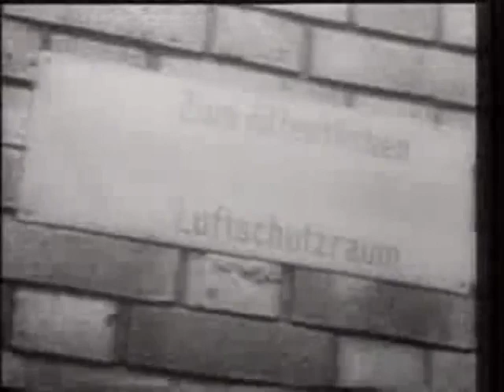Fire Storm Over Dresden - The Unremembered Holocaust, Part 3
Holocaust over Dresden, known as the Florence of the North. Dresden was a hospital city for wounded soldiers. Not one military unit, not one anti-aircraft battery was deployed in the city. Together with the 600,000 refugees from Breslau, Dresden was filled with nearly 1.2 million people. Churchill had asked for "suggestions on how to blaze 600,000 refugees". He wasn't interested in how to target military installations 60 miles outside of Dresden. More than 700,000 phosphorus bombs were dropped on 1.2 million people. One bomb for every 2 people. The temperature in the center of the city reached 1600o centigrade. More than 260,000 bodies and residues of bodies were counted. But those who perished in the center of the city can't be traced. Appr. 500,000 children, women, the elderly, wounded soldiers, and the animals of the zoo were murdered in one night.

"Even the "hundred thousand" figure for those reported missing must be an under-estimate. There were over half a million homeless refugees in the streets of Dresden, fleeing the Red Army siege of Breslau to the East. Whole refugee families must have been engulfed by the Dresden holocaust, with nobody surviving to report them as "missing"."--David Irving

During the war, more bombs by weight were dropped on the city of Berlin than were released on the whole of Great Britain during the entire war.

All German towns and cities above 50,000 population were from 50% to 80% destroyed. Hamburg was totally destroyed and 70,000 civilians died in the most appalling circumstances. Cologne with a population greater than Glasgow's was turned into a moonscape. As Hamburg burned the winds feeding the three-mile-high flames reached twice hurricane speed to exceed 150 miles per hour. On the outskirts of the city trees three feet in diameter were sucked from the ground by the supernatural forces of these winds and hurled miles into the city inferno, as were vehicles, men, women, and children.

Between 1940 and 1945, sixty-one German cities with a total population of 25 million souls were destroyed or devastated in a bombing campaign that was unquestionably initiated by the British government.

There are no final figures on the number of civilians killed as a result of the mass bombing, but 3,000,000 would be a very restrained figure (estimate).

Destruction on this scale had no other purpose than the indiscriminate mass murder of as many German people as possible regardless of their civilian status. It led to bombing retaliation that resulted in 60,000 British dead and 86,000 injured. All German air attacks against Britain were in retaliation against Britain's air war. It was Germany that was at bay.

"A nation which spreads over another a sheet of inevitably deadly gases or eradicates entire cities from the earth by the explosion of atomic bombs does not have the right to judge anyone for war crimes; it has already committed the greatest atrocity, equal to no other atrocity; it has killed - amidst unspeakable torments - hundreds of thousands of innocent people."
"As for crimes against humanity, those governments which ordered the destruction of German cities, thereby destroying irreplaceable cultural values and making burning torches out of women and children, should also have stood before the bar of justice," - Hon Jaan Lattik, the Estonian statesman, diplomat and historian.

Because of the many atrocities committed by the Jewish-directed Allies, not only the firestorm incineration of German civilians in many German cities, but the incineration of hundreds of thousands of Japanese civilians in the atomic bombing of Hiroshima and Nagasaki, Operation Keelhaul, the murder of one million anti-Communist Russians who were ordered handed over to the Soviet executioners by Eisenhower, and many other horrors, it was necessary to invent a German atrocity which would eclipse these horrors. .The "extermination" of the Jews seemed made to order.

Professor Frederick Lindemann, the Chief Advisor to Winston Churchill and the inspiration and architect of the air crucifixion of Germany was in a reflective mood after the war.
"Towards the end of his life, the Prof.' (Lindemann) made a remark on more than one occasion with such an air of seriousness that he seemed to regard it as his testament of wisdom, and I accordingly feel it incumbent upon me to record it here, although not in perfect sympathy with it. 'Do you know,' he asked, 'what the future historians will regard as the most important event of this age?"' Well, what is it? 'It will not be Hitler and the Second World War, it will not be the release of nuclear energy, it will not be the menace of Communism.' These negatives seemed very comprehensive. He put on an expression of extreme severity and turned down the corners of his lips. 'It will be the abdication of the White man.' Then he nodded his head up and down several times to drive home his proposition."